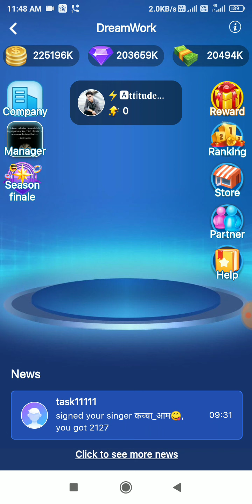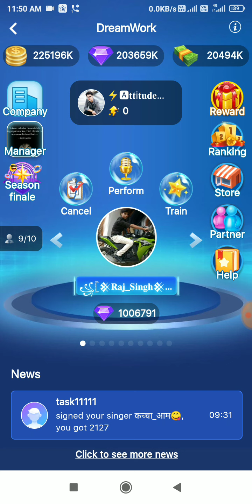starmaker Dream Work game bad Update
Starmaker Dream work reward | starmaker dream work update information| starmaker | Dream work game

Vlogs&trick
welcome guys to our Vlogs&trick Channel
This is shiv shankar mishra...
Thnx for supporting our channel 🙏🙏

About video- इस वीडियो मे मैने बताया है कि starmaker Dream work gift कैसे मिलेगा!

Your queries-
Starmaker Dream work
Starmaker Dream work gift
Starmaker Dream work big update starmaker Dream work new season gift
 Dream work
Dream work gift
Dream work new season
Dream work new season reward
Dream work gift